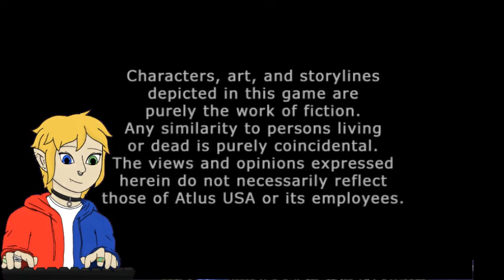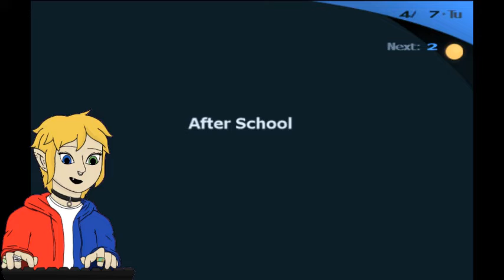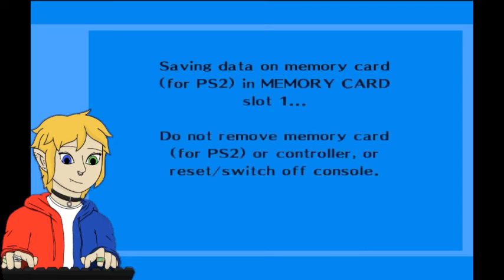Persona 3 part1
sorry about the poor quality the next one will be 720p also
sorry about my technical dificultys
streamed: 2/27/2022